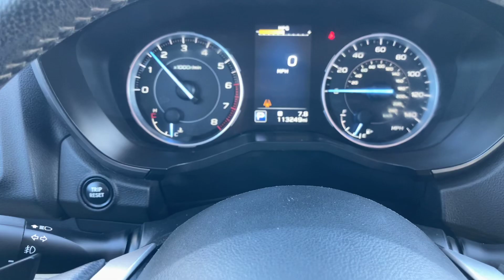2020 SUBARU ASCENT Limited 7-Passenger - Maroon - STOCK NUMBER P1967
Description:
19.3 Gal. Fuel Tank
 4-Wheel Disc Brakes w/4-Wheel ABS, Front And Rear Vented Discs, Brake Assist, Hill Descent Control, Hill Hold Control and Electric Parking Brake
 Double Wishbone Rear Suspension w/Coil Springs
 Electric Power-Assist Steering
 Electronic Transfer Case
 Engine: 2.4L DOHC Intercooled Turbocharged
 Front And Rear Anti-Roll Bars
 Full-Time All-Wheel
 Permanent Locking Hubs
 Quasi-Dual Stainless Steel Exhaust w/Polished Tailpipe Finisher
 Transmission w/Driver Selectable Mode, Sequential Shift Control w/Steering Wheel Controls and Oil Cooler
 Transmission: Lineartronic CVT -inc: steering wheel paddle-shift control switches, 8-speed manual shift mode, X-MODE and hill descent control